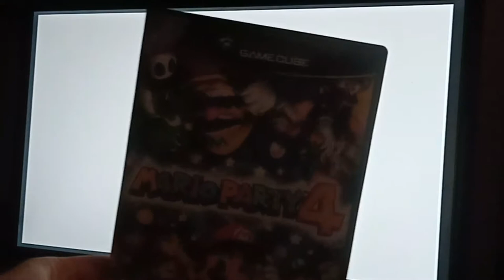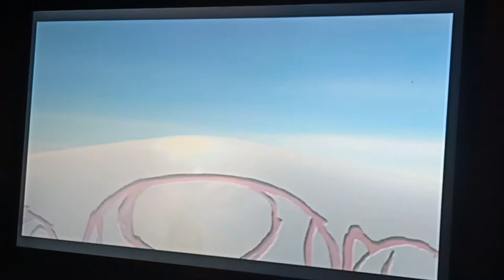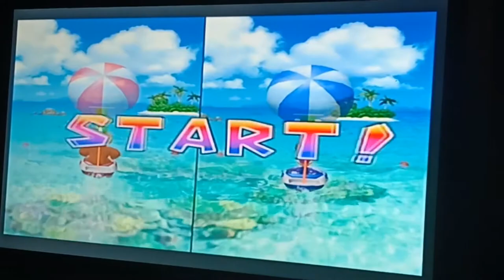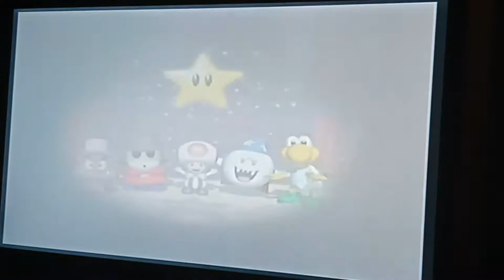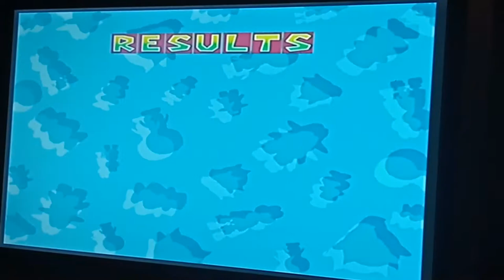💥 Game Play - Mario Party 4 sur GameCube 💥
Bon Visionnage 👀